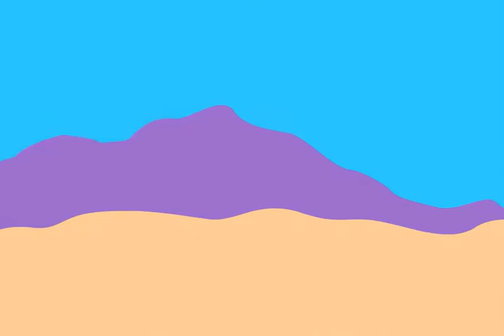Palm Springs St. Patrick's Day